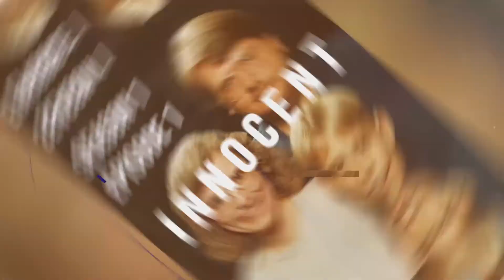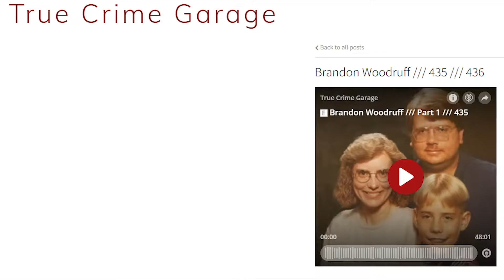American Justice Podcast | Special Ep #2 - Brandon Woodruff Case Update | TRUE CRIME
Welcome back everyone! This week, Scott & C. Derick discuss where we are with the Brandon Woodruff case, and also the upcoming Season 2! We're happy to be back with this very special episode as we continue to research Season 2 for you! Enjoy!

If you would like to submit a question for next week's episode, you can reach is in any of the following ways:

You can read more about Brandon Woodruff's case and the documentary in production about his case here:

You can reach the hosts here -

C. Derick Miller